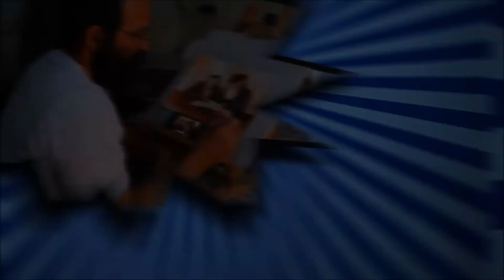איך מכינים סכין מעץ - חוג נגרות - מעוז טולדו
איך מכינים סכין מעץ מלא. הרבה שיוף עושה את כל ההבדל